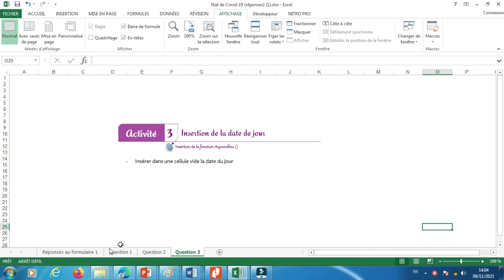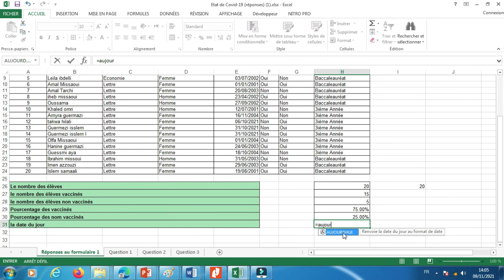Insertion de la fonction Aujourdhui() Excel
Insérer la fonction prédéfinie Aujourdhui() dans une cellule Excel